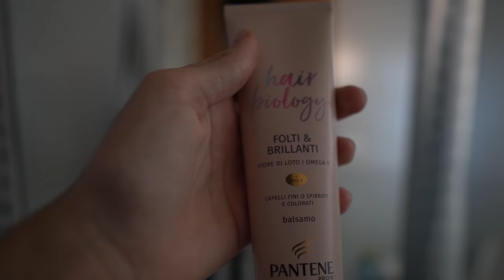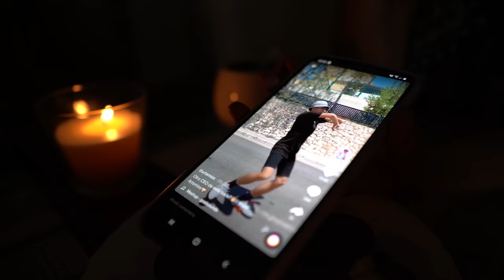Echo a las CHICAS de mi CASA a la Calle...#3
Estoy cansado de ellas y por fin las echaré de mi casa!